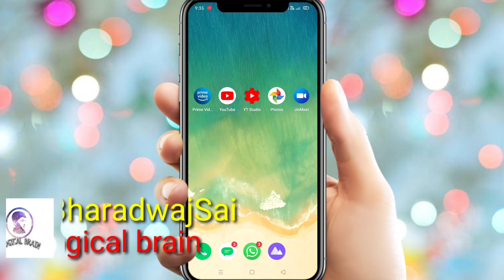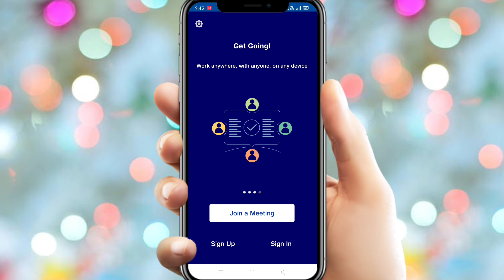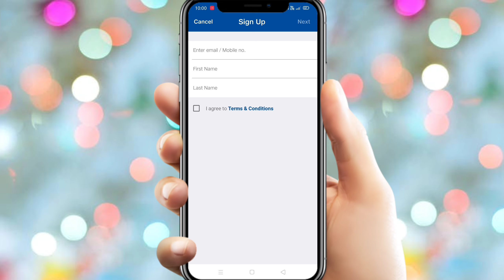Jio meet app || Best indian Alternative app for Zoom || Logical brain Bharadwaj Sai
Hi friends 👋
This is Bharadwajsai
Your watching logical brain Bharadwaj Sai channel
In this video I am back with a latest news about Jio meet app
And the stable version of this app was  launched yesterday

And It is the best Indian Alternative app for Zoom app